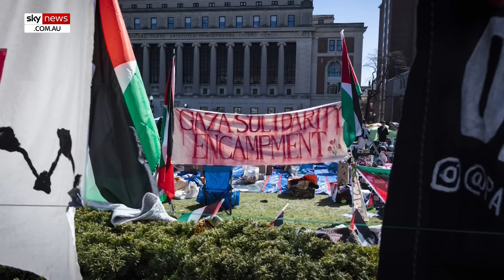TRUMP VS BIDEN: Border chaos to dominate 2024 election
Americans will head to the polls in less than six months to decide who will be the next president of the United States.

The contenders are Joe Biden and Donald Trump, again.

President Joe Biden is facing serious cognitive concerns, and Donald Trump is facing numerous legal cases.

There is a raft of issues domestically and internationally that will sway voters in November.

Under President Biden, the southern border has become more chaotic than ever with people on both sides of the political aisle calling for more to be done.

"So with six months left in the administration, the damage has already been done, and it's clearly time for another administration from another party to come into office and to correct the ship," former DHS senior adviser Charles Marino told Sky News Digital Originals.

Conflicts in the Middle East and Europe, plus the threat of China, will also have an impact on how Americans cast their vote on November 5.

The race to the White House is well and truly on, and who will be the next commander-in-chief, only time will tell.